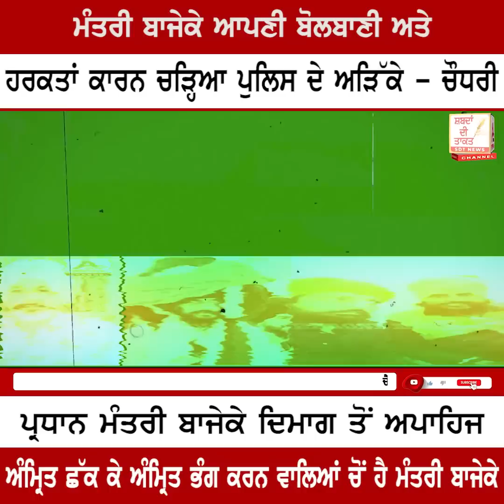ਮੰਤਰੀ ਬਾਜੇਕੇ ਆਪਣੀ ਬੋਲਬਾਣੀ ਅਤੇ ਹਰਕਤਾਂ ਕਾਰਨ ਚੜ੍ਹਿਆ ਪੁਲਿਸ ਦੇ ਅੜਿੱਕੇ - ਚੌਧਰੀ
ਮੰਤਰੀ ਬਾਜੇਕੇ ਆਪਣੀ ਬੋਲਬਾਣੀ ਅਤੇ ਹਰਕਤਾਂ ਕਾਰਨ ਚੜ੍ਹਿਆ ਪੁਲਿਸ ਦੇ ਅੜਿੱਕੇ - ਚੌਧਰੀ | SDT MEDIA

ਪ੍ਰਧਾਨ ਮੰਤਰੀ ਬਾਜੇਕੇ ਦਿਮਾਗ ਤੋਂ ਅਪਾਹਿਜ, ਚੌਧਰੀ ਦੀ ਅੰਮ੍ਰਿਤਪਾਲ ਨੂੰ ਅਪੀਲ ਕਰੇ ਸਰੰਡਰ, ਅੰਮ੍ਰਿਤ ਛੱਕ ਕੇ ਅੰਮ੍ਰਿਤ ਭੰਗ ਕਰਨ ਵਾਲਿਆਂ ਚੋਂ ਹੈ ਮੰਤਰੀ ਬਾਜੇਕੇ, ਲੋਕਾਂ ਨੂੰ ਸ਼ਾਂਤੀ ਬਣਾਏ ਰੱਖਣ ਦੀ ਕੀਤੀ ਅਪੀਲ, ਅਜਿਹੇ ਮਾਹੌਲ ਚ ਕਾਰੋਬਾਰੀਆਂ ਅਤੇ ਮਜ਼ਦੂਰਾਂ ਨੂੰ ਝੱਲਣੀ ਪੈਦੀ ਮਾਰ |